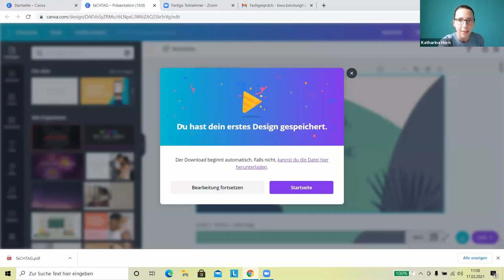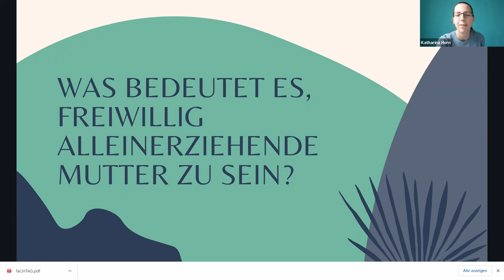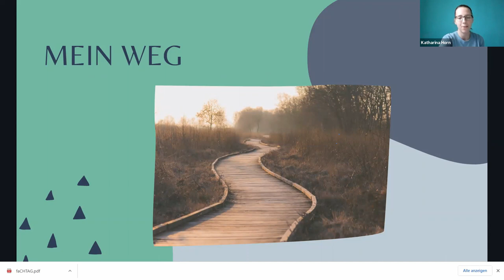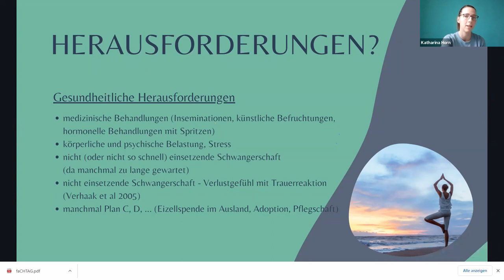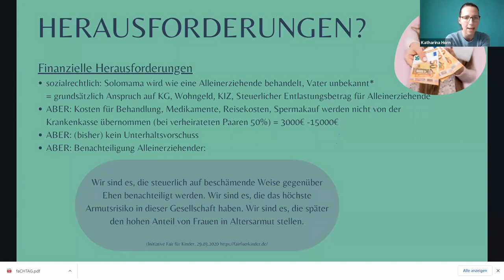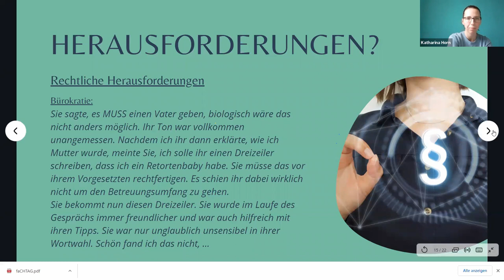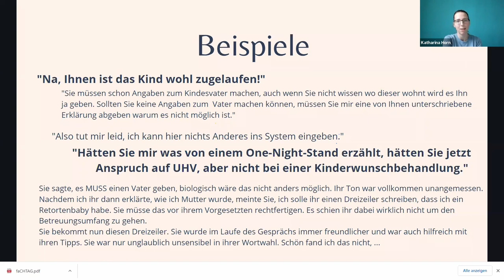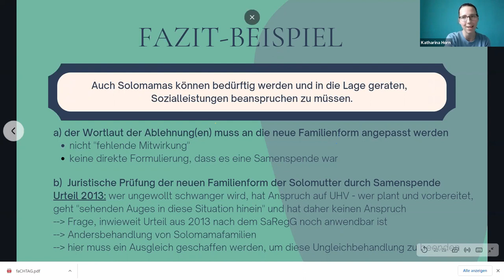Single Moms by Choice – freiwillig alleinerziehend (Gesprächsreihe "Recht, und gerecht?")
Unsere Rechtsordnung basiert auf dem Zwei-Eltern-Prinzip, das davon ausgeht, dass jedes Kind rechtlich zwei Eltern hat. Tatsächlich gibt es aber viele Menschen, die sich auch ohne Partner*in ein Kind wünschen oder bereits das einzige Elternteil für ein Kind sind.

Was bedeutet es, freiwillig alleinerziehend zu sein? Vor welchen Herausforderungen stehen Menschen, die „Single Moms by Choice“ werden wollen oder es schon sind? Wie kann dieses Familienmodell gestärkt werden?

Diesen Fragen ging ich im digitalen Gespräch am 17. Februar 2021 mit Marianne Burkert-Eulitz, MdA Bündnis90/Die Grünen, Katharina Horn, Kinderwunschberaterin und Solomutter, und Theresa Richarz, Juristin und wissenschaftliche Mitarbeiterin des MOM-Projekts an der Universität Hildesheim, nach.